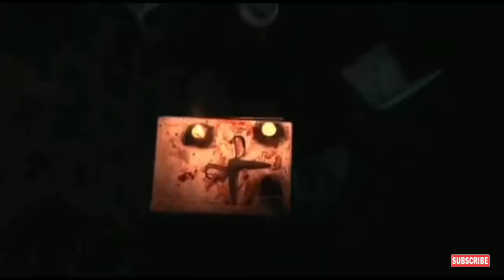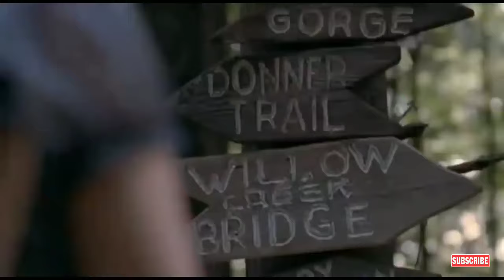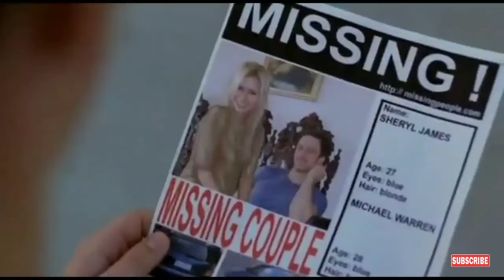TIMBER FALLS FILM SUMMARIZED IN HINDI/URDU | MOVIE EXPLAINED IN HINDI | TIMBER FALLS FULL MOVIE